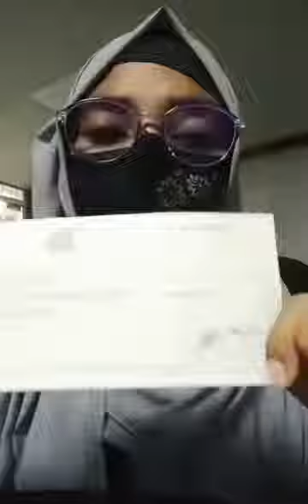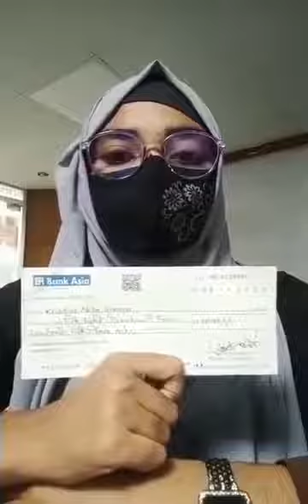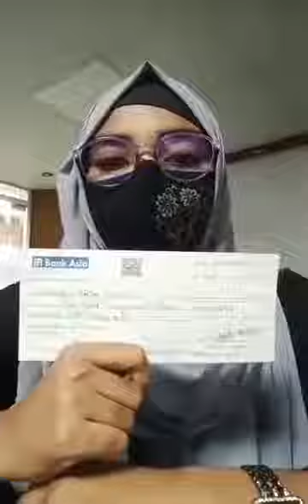motivational speech DXN || one world one market DXN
ওনি খাদিজা আক্তার বাংলাদেশ ডায়নামিক টিমের একজন লেডি লিডার গত মাসে ওনি Star Diamond পজিশন অর্জন করেছেন।  এবং আজকে চট্টগ্রাম অফিস থেকে ওনার বোনাস রিসিভ করলেন।

ওনি মাএ ইন্টার ২য় বর্ষে পড়ালেখা করেন। ওনি যদি Diamond হয়ে 50 হাজার + ইনকাম নিতে পারেন আপনি কেন নয়??